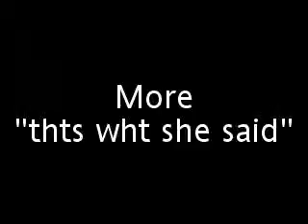David's Farm vid .MP4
"THATS WHAT SHE SAID"    3 strikes ... in a matter of a couple of seconds
David's Farm ROCKS xD